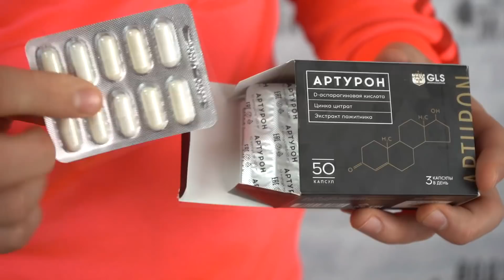Терешин. Он сожалеет до слёз. Руки Базуки после удаления синтола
Проверенная продукция GLS Pharmaceuticals
Артурон - комплексное средство направленное на повышение уровня собственного тестостерона у мужчин.